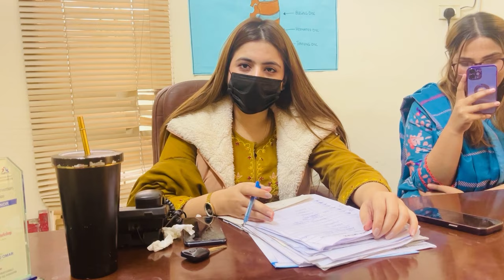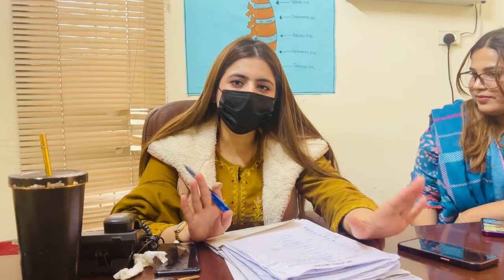Meet The Special Lady🥰 || Happy Punjabi Family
in this video:

desi family
sistrology
happy village family
vlogs
happy desi family
punjabi family
happy punjabi family first vlog
happy family
happy village family vlog
rajab family
vlogs Pakistani
punjabi happy family
village vlog
punjabi vlog
punjabi vlogs
happy punjabi
happy punjabi family prank
fatma Faisal
vlog
punjabi vlogger
village life
Pakistani drama
family vlog
ducky bhai
vlogs punjabi
village food
village cooking
village life
village
village cooking channel
village recipes
village woman
village channel
village food
vlogs punjabi
punjabi family
rural pakistan
vlog village life
Pakistan punjab
punjabi village
happy punjabi
punjab lifestyle
punjab countryside